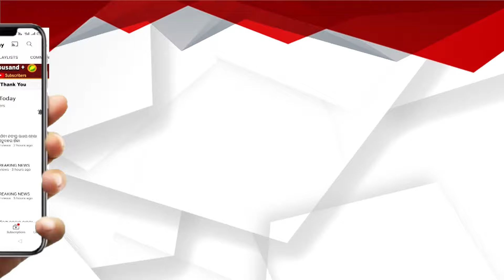ପୁରୀ ସତ୍ୟବାଦୀ ବିଧାନସଭା ଆସନର ବିଜେପି ପ୍ରାର୍ଥୀ ଓମ୍ ପ୍ରକାଶମିଶ୍ରଙ୍କ ପ୍ରାର୍ଥୀତ୍ୱକୁ ବିରୋଧ